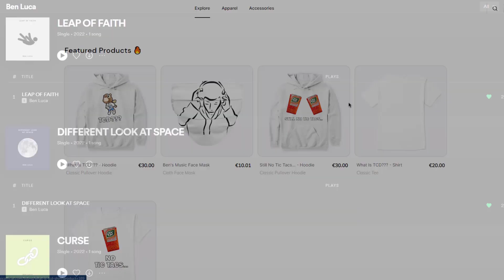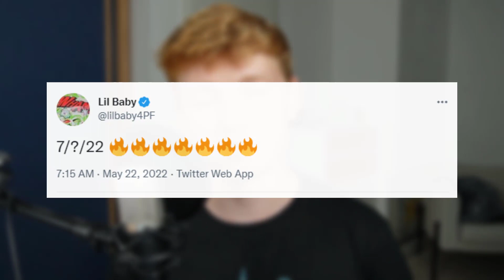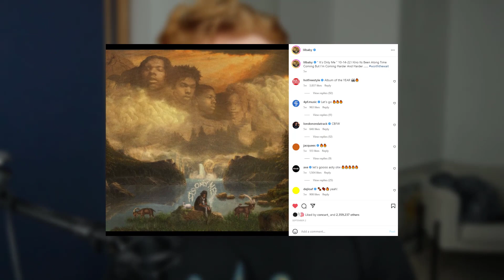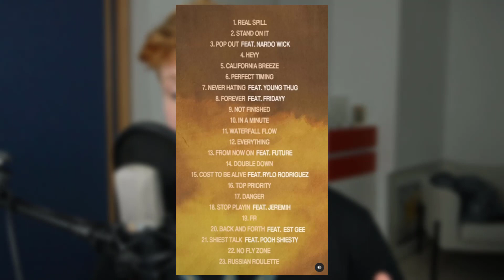EVERYTHING We Know About Lil Baby's NEW ALBUM "It's Only Me"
Lil Baby is about to release his new album "It's Only Me" and in this video I go over everything we know about the new album including title, release date, cover, tracklist, features, singles and more.